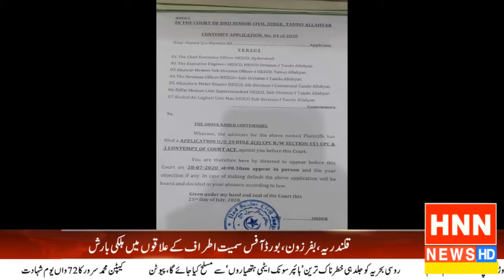eporter Tariq Hameed Abbasi